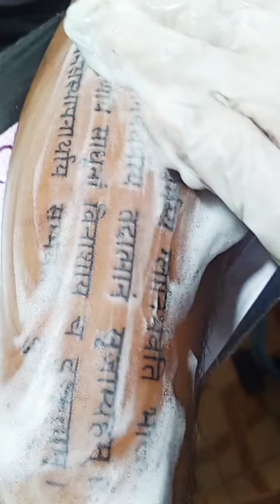Text Tattoo (Bhagavath Geetha)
Thanks to Mr. Sarath from Doha Qatar